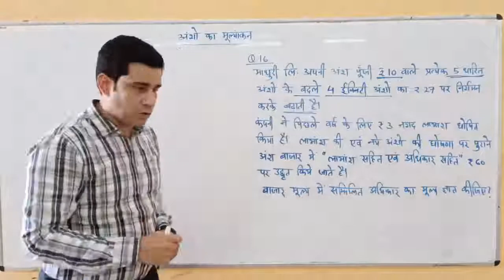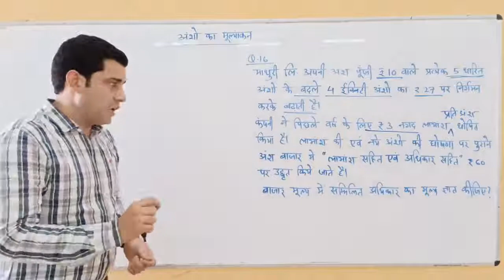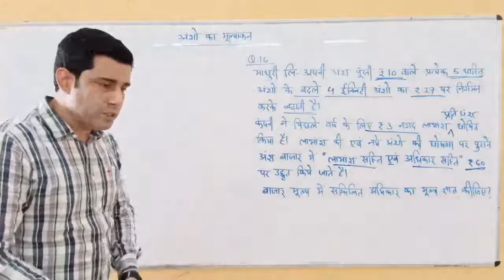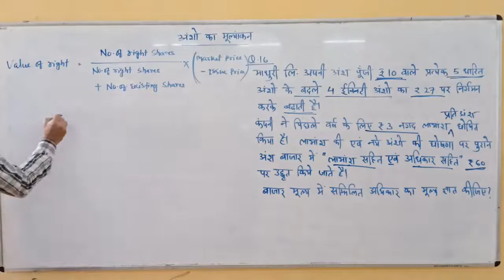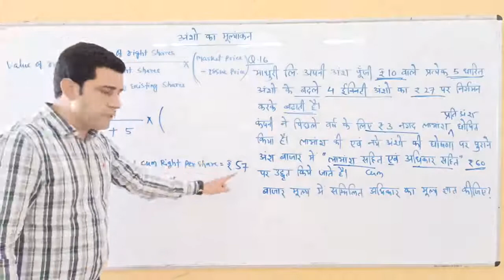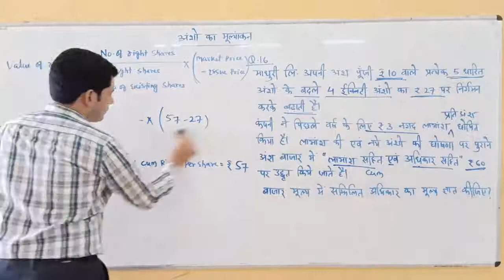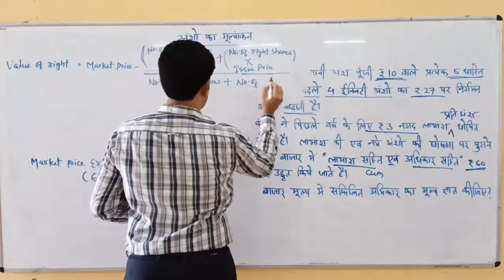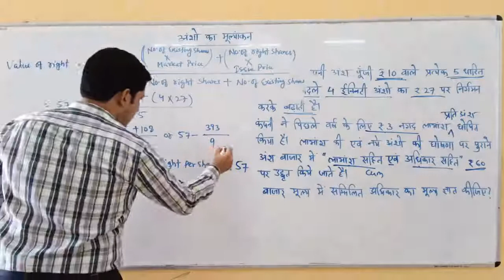Valuation Of Shares (Q.No.16) By Gaurav Joshi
Qualification: MSc. MPhil, Ph.D Chemistry
Experience: Teaching and Research-16 Years

Faculties  :-
Dr Navneet Swami,
Radhika Lohiya,
Anil Nayak,
Manoj Swami,
Chandra Prakash,
Siddharth Anand,
Hanuman Mal Sharma,
Priya Saini,
Gaurav Joshi,
Kishor Darji,
Manisha Chotiya,
Tirupati Rakshak,
Pradeep Dubey,
Vrituka Nagpuriya,
Darshana Jain